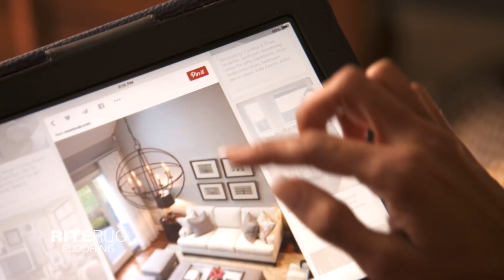New Year Means Time For New Floors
Heavy Texture Carpet is only $2.29/sq.ft. installed with pad!